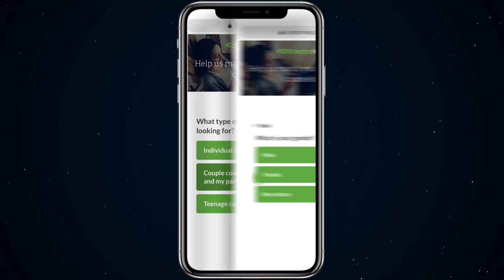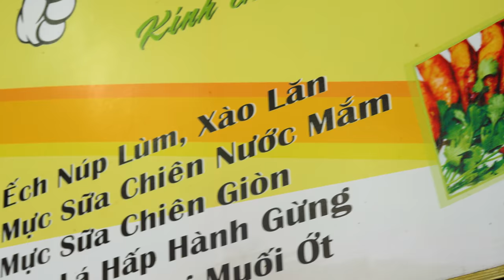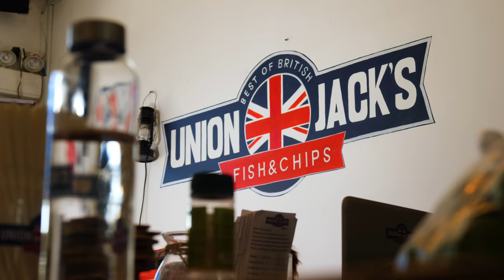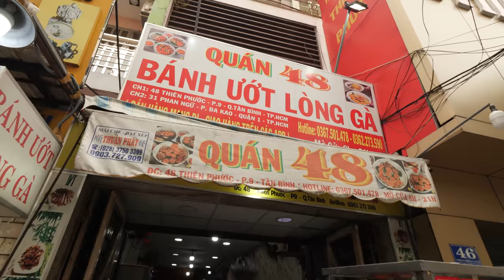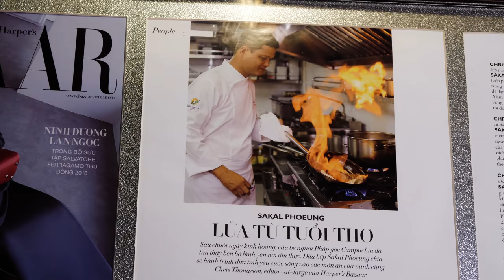World's Expensivest Animal Organ!! Eating ONLY Liver For 24 Hours!!! (Feat. Soy Tiet)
👕 BEFRS BANDANAS!

LIVER

1. LẨU CÁ ĐUỐI 7 LƯỢM
ADDRESS: 37 Nguyễn Trường Tộ, Vũng Tàu City

🐟 STEAMED STINGRAY LIVER WITH GREEN PEPPER

🐟 STINGRAY HOTPOT:  Boil the hotpot broth, add the stingray and liver. Served with fresh vegetables, noodles and fish sauce for dipping

💸 PRICE: Liver - 60.000 / $2.60 USD | Hotpot - 195.000 / $8.40 USD
2. UNION JACK’S
ADDRESS: 10 Nguyễn Bá Lân, Thảo Điền Ward, District 2, HCMC

🍝 WELSH MEATBALL: Blend liver with onion and water. Add it in a bowl with minced fatty pork, chopped onions and liver cubes and mix. Mix in onion, thyme, nutmeg, pasley, sage, salt, pepper, garlic and ginger. Add bread crumbs and begin shaping the meatballs. Put it in the oven. Pour onion gravy on balls after 5 minutes and then continue baking. Serve with mashed potatoes and boiled green peas.

💸 PRICE: 170.000 / $7.00 USD
3. QUÁN 48
ADDRESS: 48 Thiên Phước, Tân Bình District, HCMC

🐔 STEAMED RICE SHEET WITH ASSORTED CHICKEN CUTS: Boil the chicken liver in ginger, lemongrass and salt. Add steamed rice sheets in a serving bowl. Mix onion and basil in diluted fish sauce. Add chicken gizzard, liver, and chicken meat in the bowl of fish sauce and place it on top of the rice sheets. Top up the bowl with 2 soft-boiled young eggs, and garnish with fried shallots.

4. LE CORTO
ADDRESS: 5D Nguyễn Siêu, District 1, HCMC

🦆 FILLET DE CANARD EN CROUTE FARCI A LA TRUFFLE, FOIE GRAS ET FIGUE ROTIE: Cut the foie gras in thick slices and sear. Season the pigeon fillet with salt and pepper. Cut the size of the foie gras as big as the pigeon fillet. Make the filling by mixing diced green apples, spinach, raisin, sauteed mushroom paste, truffle oil, truffle paste, and pine seeds. Roll the dough flatly and add the filling. Place pigeon fillet then foie gras, and the pigeon drumstick, and top up with extra filling. Roll it up and spread egg yolk on the outer side. Bake for 8 minutes. Serve with mashed potatoes, roasted fig, and Le Corto’s signature sauce

💸 PRICE: 680.000 VND / 29.50 USD each

Our VIP Patrons: Matthew Holden, David Baliles, Jackson Li, Ryan Rhodes, John Logan and Summer & Grayson.